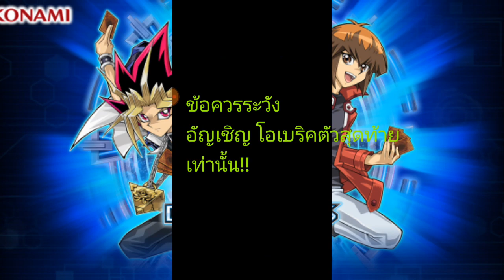[DNC] Yugioh Duel link p:33 Summons 3 Gods Is Real!!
ของจริงนะครับ รอบนี้